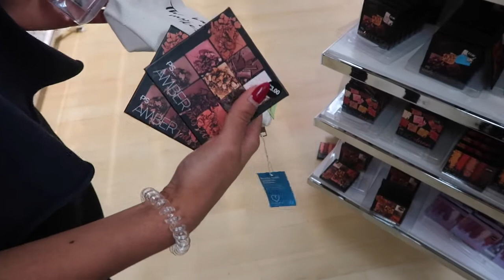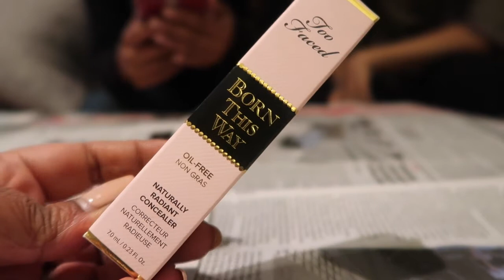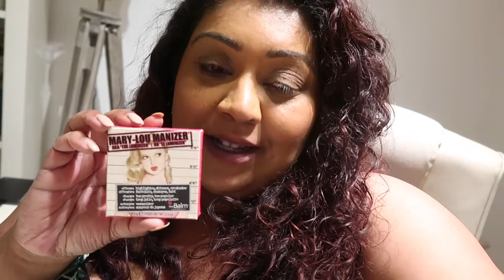My 16 Year Old Cousin's First Makeup Shopping Trip / Nishi V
I took my 16 year old cousin makeup shopping for her first proper makeup. We went to a few different drugstores and high end stores and got her shade matched with a few brands - if anything, this shows the struggle POC go through when shopping for base products at the drugstore. It's 2019 and it's ridiculous that we still can't easily find foundations and concealers for our skin tone!

BONITA BIAAN - Use code: NISHIV